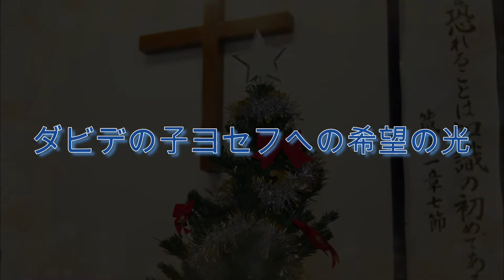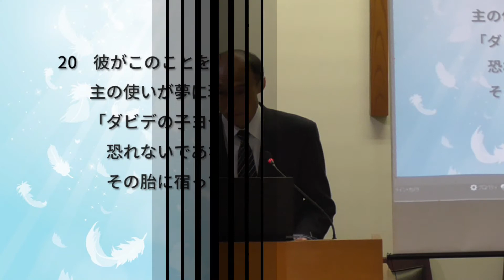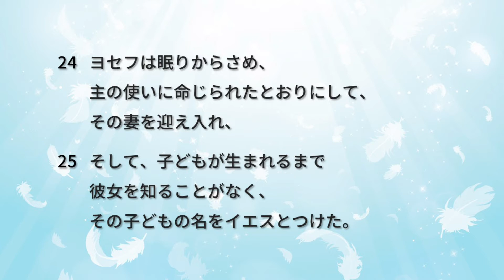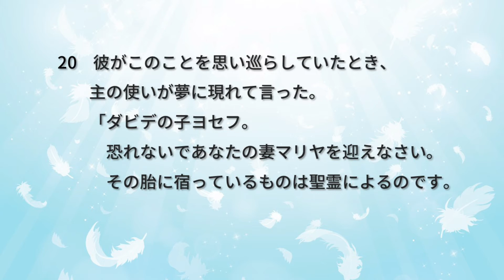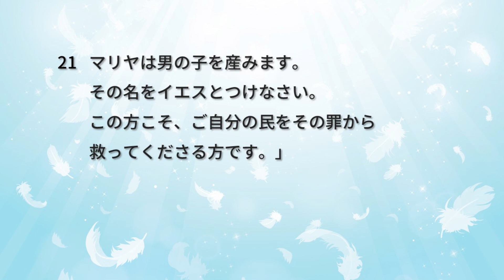12月13日・ダビデの子ヨセフへの希望の光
マタイの福音書1章18～25節